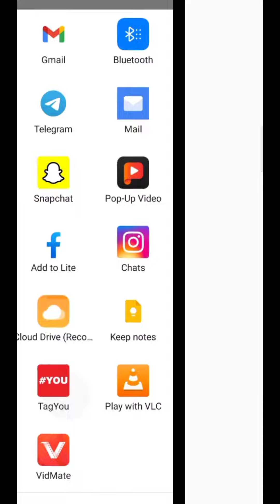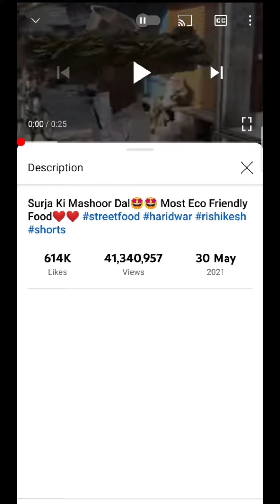YouTube Shorts Video Viral Kaise Kare || How To Viral YouTube Shorts Video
Hello Dosto Is Video Main Aapko Bataya Hun Ki Aap Apna Shorts Video Viral kaise Kar Sakte hain Umeed karta Hun Ki Aapko Ye Video Pasand Aayega

1. How To VIRAL YouTube Shorts Video in 2021
2. Youtube Shorts Viral Kaise Kare
3. Live Proof | How To Viral Short Video On
YouTube youtube shorts video viral kaise
kare 2021
4. How To Viral YouTube Shorts | YouTube
Shorts Kaise Viral Kare ?
5. Shorts Video viral kaise kare 2021